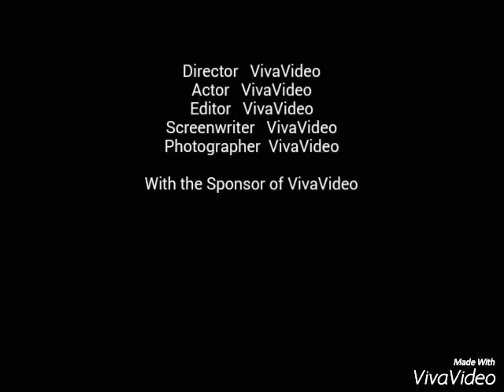Présentation de ma chaîne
Hello
Je ferais des vidéo de dessin et surtout avec des chevaux
Je pourrais faire des bonus ou des vidéo que vous me demandez de faire en commentaire
Je porterais 1 à 2 vidéo par semaine voir 3 si j'ai le temps
Voilà si vous avez des question vous pouvez me les posez en commentaire bisous